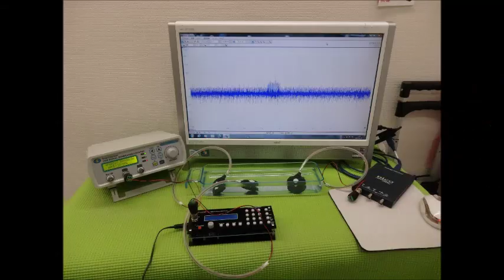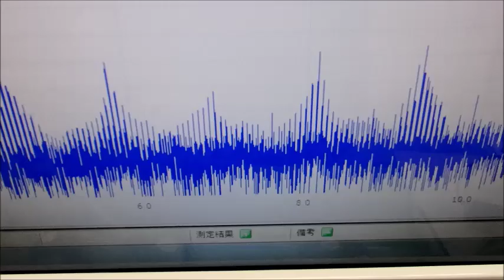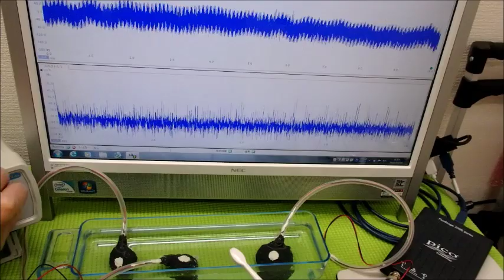超音波システム研究に関する動画・スライドを投稿しています